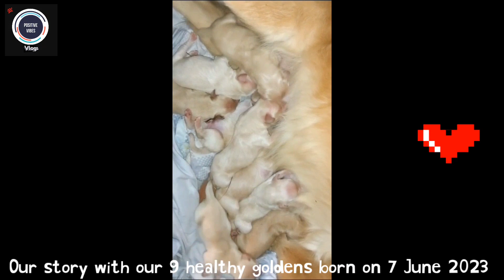Our story with our 9 healthy goldens born 7 June 2023 to 5 weeks old